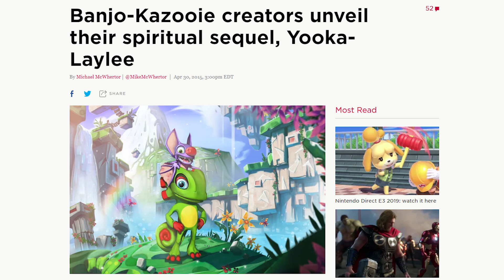Welcome Back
I literally just said I was gonna take a break from making videos, then the Direct happened.